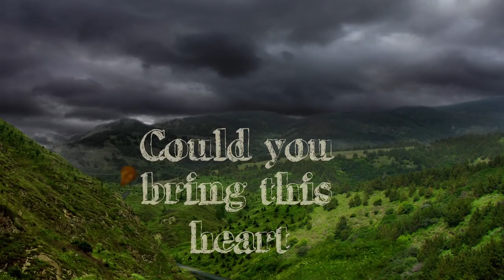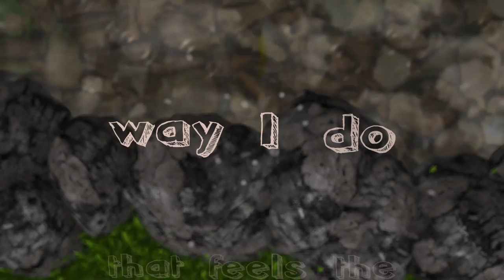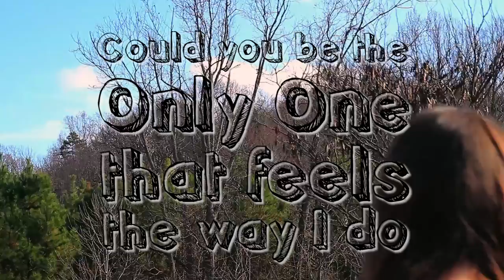Terra Terra Terra - "The Only One" [UNOFFICIAL]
Directed and Animated by Robert Jamison.